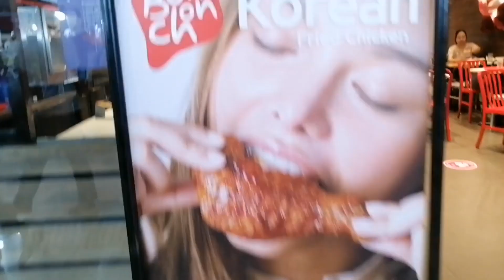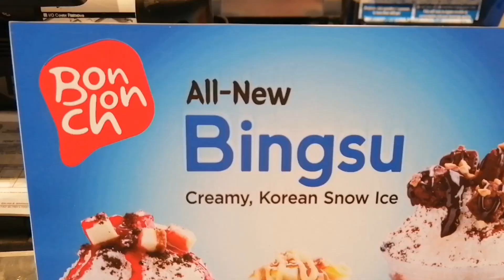Try nyo Kumain sa Bon Chon Korean Fried Chicken taob kanin nyo Super Sarap (Bon Chon)ENDAYMARS VLOG